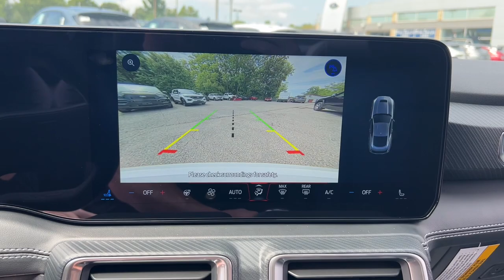2024 Ford Mustang Delaware, Powell, Marion, Sunbury Marysville F240007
Oxford White New 2024 Ford Mustang GT Premium available in Delaware, Ohio at Byers Ford. Servicing the Marysville, Powell, Marion, Sunbury, OH area.

Byers Ford
1101 Columbus Pike

Oxford White 2024 Ford Mustang GT Premium Coupe 401AbrbrThis Ford Mustang has many features and is well equipped including Collision Avoidance System Collision Warning System Adaptive Cruise Control Leather Seats Heated and Cooled Seats Heated Seats Blind-Spot Monitors Lane Keeping Assist Navigation System Touchscreen Controls Backup Camera Keyless Access with Push Button Start Drowsiness Alert Automatic Headlights Apple CarPlay Android Auto Bluetooth Hands-Free Voice Recognition Ford SYNC Heated Mirrors Heated Steering Wheel HID HEADLIGHTS iPod/MP3 CONNECT Rear Backup Sensors Remote Start Memory Package Multi Zone Climate Control 19 Branded Brake System w/Performance Linings 3.15 Limited-Slip Rear-Axle 4-Wheel Disc Brakes ABS brakes Active Anti-Theft System Adaptive Speed Control w/Stop & Go AM/FM radio: SiriusXM with 360L AppLink/Apple CarPlay and Android Auto Auto High-beam Headlights B&O Sound System by Bang & Olufsen Brake assist Climate Controlled Heated/Cooled Front Seats Connected Built-In Navigation Cruise Control Dual front impact airbags Dual front side impact airbags Electronic Stability Control Equipment Group 401A High Package Exterior Parking Camera Rear Ford Co-Pilot360 Assist+ Four wheel independent suspension Fully automatic headlights Illuminated Door-Sill Scuff Plates Integrated Turn Signals Knee airbag Leather Shift Knob Leather steering wheel Leather-Trimmed Bucket Seats Leather-Trimmed Bucket Seats w/Color Accents Locking Center Console Low tire pressure warning Memory Driver Seat & Mirrors Navigation System Overhead airbag Overhead console Over-the-Top Racing Stripe Power door mirrors Pre-Collision Assist w/Automatic Emergency Braking Rain sensing wipers Rear Parking Sensors Red Painted Brake Calipers w/White Logo Security Package Split folding rear seat Sport steering wheel Sync4 Advanced Touchscreen Telescoping steering wheel Tilt steering wheel Traction control Variably intermittent wipers Wheel Locking Kit Wheels: 20 x 9 Premium-Painted Aluminum. GT Premium RWD 10-Speed Automatic 5.0L V8 Ti-VCTbrbrbrByers Auto is family owned and operated and has been serving Central Ohio in the automotive industry since 1897. Stop by our dealership located off State Route 23. We have a committed and knowledgeable staff that can help you with all of your automotive needs. Pricing does not include tax title and $250 document fees. Incentives are based on zip code 43015 and may not be offered in all markets. **Online pricing may require Ford Motor Credit financing and other stipulations to be met.